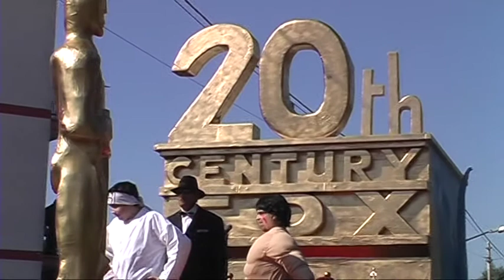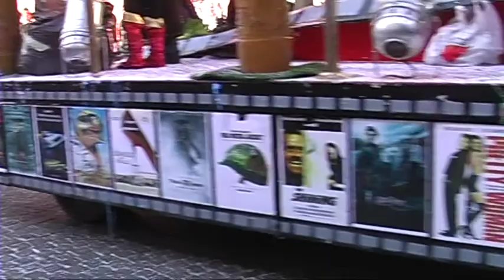Carnevale Urago d'Oglio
Breve cronaca del carnevale svoltosi a Urago d' Oglio il 20 marzo 2011